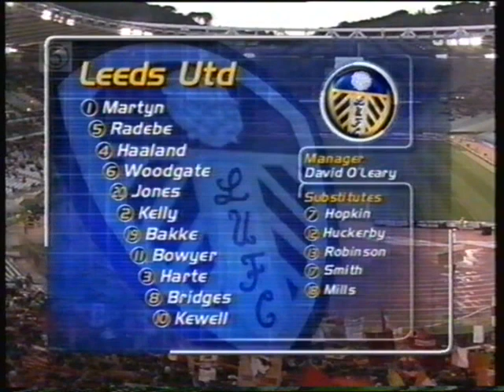LEEDS UNITED at Roma 2000 the fans, the football and stabbing news items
2/3/2000, UEFA Cup Round 4, 1st Leg, AS Roma (A), drew 0-0 in a great battle in front of 37,726 with a large and noisy Leeds support (as captured here - are you on?). As has often been forgotten, sadly the tie was blighted by trouble before and after the game and a year before the fatal stabbings of Chris and Kevin in Istanbul - eight Leeds fans were stabbed in Rome. This collection shows mental Capello; the fantastic Leeds support; match highlights, news items and interviews with the fans...